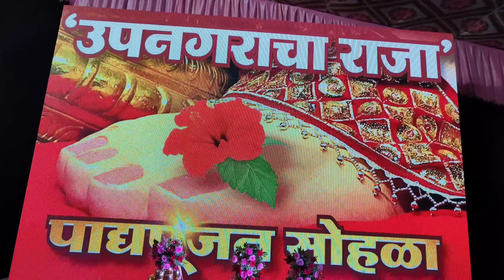Upnagaracha raja padhyapujan sohala 2023 | उपनगराचा राजा पाध्यपुजन सोहळा २०२३ | MF (MUMBAIKARS FEST)